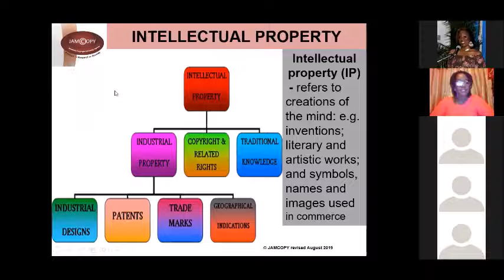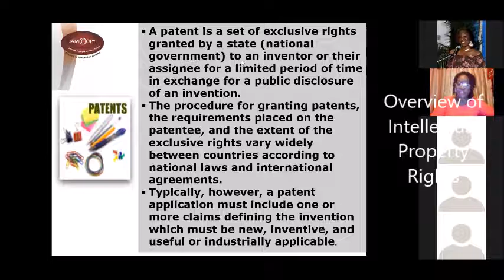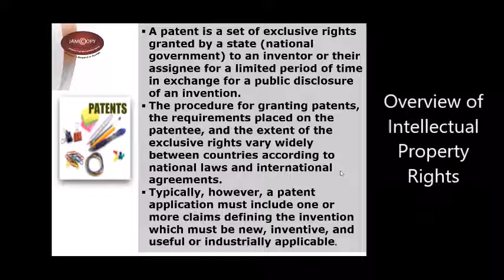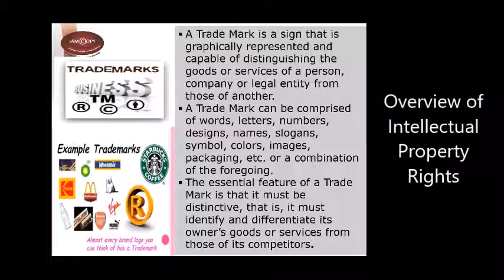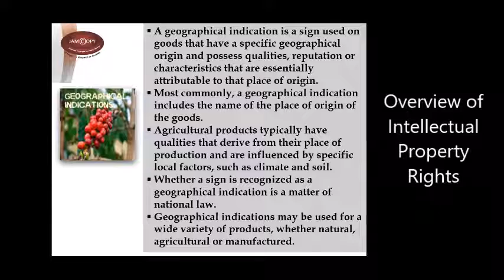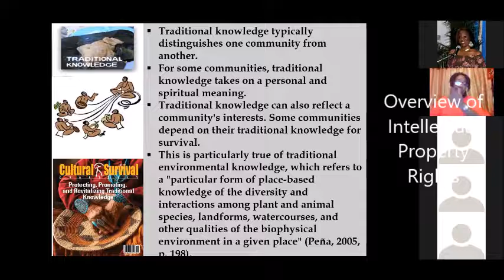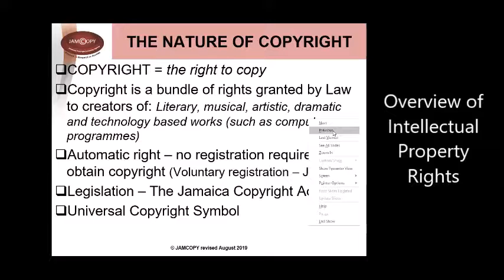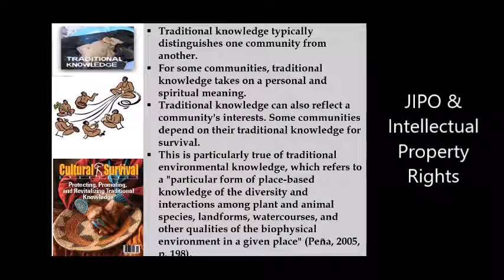Overview of Intellectual Property Rights - Dr Joan Pinkney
Dr. Joan Pinkney from JamCopy sharing briefly on Intellectual Property rights. This is a key area for authors. Dr. Pinkney shared her knowledge in our Authorpreneur Secret$ Membership group. This was quite helpful.

Office)